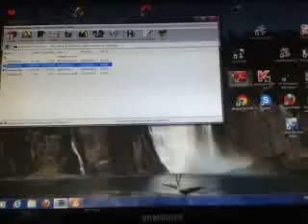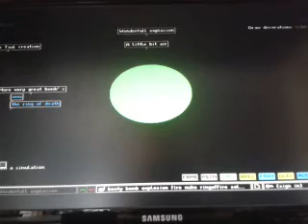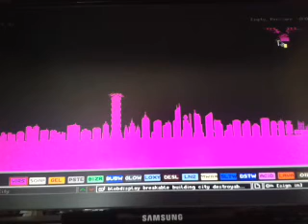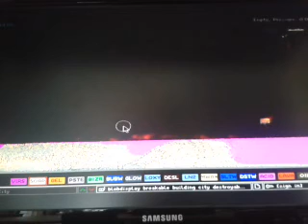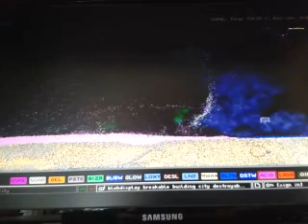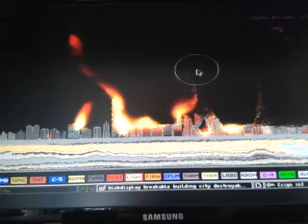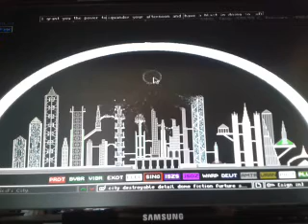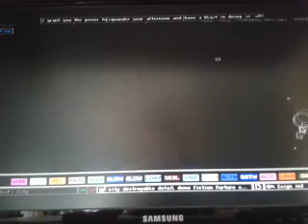La tornade trou noir